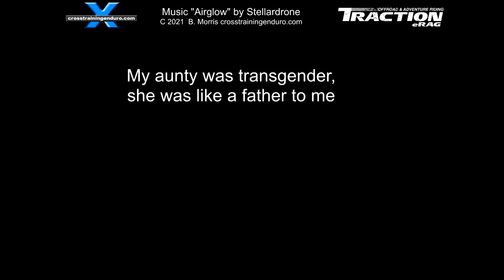Honda XR400 review: the smaller red pig!︱Cross Training Enduro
We published this on our adventure channel last year but duplicated it here so nobody would miss it. This was a trip down memory lane, riding a Honda XR400 (more corectly the Honda XR400R) last week for the first time in 20 years.  The first Honda XR400 came out in 1996 and it was a great dirt bike in its day. Bulletproof. Heaps of midrange power. Long travel suspension. Relatively light. I had an absolute ball on mine so here is our Honda XR400 review.  Plenty of guys were racing the Honda XR400 too, not surprising given the massive popularity of the XR600 in events like Baja.  But everything was about to change. The era of the mainstream high performance four stroke was about to kick in, with the Yamaha WR400 in 1998 and KTM 400EXC in 2000.  It was capable on and off road, incredibly reliable. The only real known issue for the Honda XR400R was some could be tricky to kickstart once they were hot but I never had that issue. It was definitely a wheelie machine too. Excuse the old footage, but this was filmed before action cams were even available. Filmed to tape in glorious Technicolor. I can still remember riding a friend's brand new 400EXC, one of the first in Australia. I was staggered at how light, smooth and powerful it was. Many XR400Rs were heavily modified and raced. The 400 was perhaps the most versatile of the XR line-up; many were raced in amateur motocross and enduro events. Equipped with street-legal lighting it also worked reasonably well as a dual purpose bike. It was simple, reliable and long lasting. The XR 400R was introduced in 1996. Its frame, plastics and suspension components were similar to those of the XR250R, and it had a similar air-cooled engine with RFVC cylinder head technology. The XR400R had more suspension travel and a longer wheelbase than the XR250R of the same year.  Hard to break and easy to fix. In 2004 Honda discontinued the XR400R. And I realised the days of the Honda XR400 being a great dirt bike were over.  However, it was still a great dual sport bike and kept selling well. But then the Suzuki DRZ400 emerged, with water cooling, more power and an electric start. It became incredibly popular but instead of updating the XR400 Honda simply gave up in 2004 and discontinued it. Why? Who knows?  Suzuki has sold a huge number of DRZ400s over the past two decades, why didn't Honda update the Honda XR400R and cash in as well? It would be great to be a fly on the wall at the Honda marketing meetings. What do you guys think? Has Honda made some weird decisions over the years? Should the XR range have continued? Keen to hear what you think. Small XR models include the XR50R, XR70R, XR75R, XR80R and XR100R.  In 2005 Honda released a motard version with an electric start but they detuned the engine and it never seemed to take off. The Honda XR series is a range of four-stroke off-road motorcycles that were designed in Japan but assembled all over the world. Some of the XR series came in two versions: R and L. The R version bikes were enduro machines designed for off-road competitive riding. They were fitted with knobby off-road tires and were not always street legal. The L version models were dual-sport trailbikes, fitted with lights, indicators, horn, and street-legal tires. The Honda XR400 engine continued to live on in a model called the Honda NX4 Falcon made in Brazil which is actually fuel injected and has an electric start and a big fuel tank. It would probably sell quite well but it's only available in Brazil.  Everyone will have different opinions about the Honda XR400, but I wonder if the turn of the century is when Honda really started to lose the plot with their offroad bikes in many respects. The sound effects are that of a two-stroke engine for dramatic effect. The XR50 is a small four-stroke 50 cc (3.1 cu in) child's entry level motorcycle, introduced in 1969 and still in production as the CRF50 in 2021. Originally it was called the Z-50, then Trail-50, the XR 50, CRF 50, and the mini dirt bike. The XR80R was used in the film Terminator 2: Judgment Day, ridden by a young John Connor ( Edward Furlong ). In some scenes the taller XR100R is used as Furlong's stunt double was an adult man.

Into enduro riding? See all our dirt bike videos for dirt riding tips. Our channel now had hundreds of dirt bike videos covering reviews, and dirt riding techniques. Search our channel for dirt riding gear too. Our dirt riding tips also include wider topics such as the best dirt riding boots.